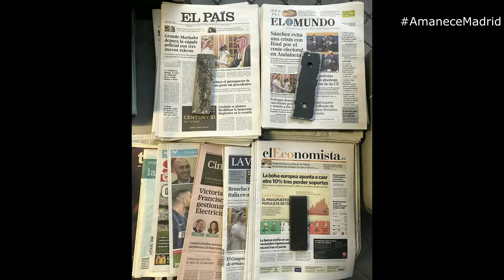amanecer en madrid cobertura móvil